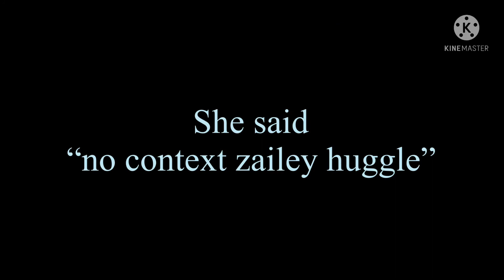Tmf ep. 8 spoiler 😌